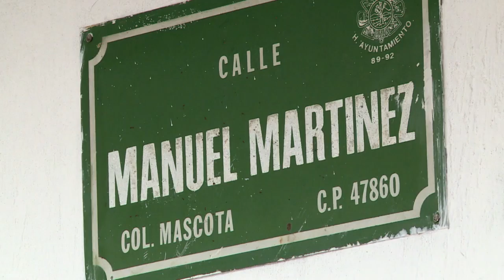عصابة "الجيل الجديد" تعيث فسادا في المكسيك وسط تصاعد نفوذها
ما تزال مدينة اوكوتلان تحمل ندوب الهجوم الذي شنته عصابة "الجيل الجديد" المكسيكية لتجار المخدرات على قوات الامن، اذ ما زال ممكنا رؤية اثار اطلاق النار على الجدران وبقع الدماء على الارصفة.تقرير مسجل. اتيان طربيه